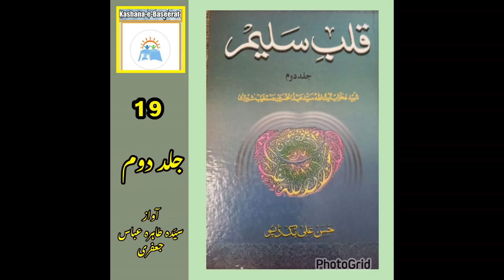Qalb-e Saleem Volume2 Part19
In this attractive, soulful, useful, informative, reasoned and detailed, brainy, beautiful, comprehensive and unanswerable book, the diseases of the self have been marked in a very detailed and reasoned manner. This fantastic book is the first to explain in a very comprehensive way who is a human being? What is the purpose of his life? How should he live his life? If man dies knowing his purpose of creation, what benefits can he get? And if he dies unaware of his purpose of creation, what are his losses? Also after that 7 spiritual diseases of self are mentioned and these diseases are divided into small topics so that every reader can understand them easily.
This comprehensive book has been compiled by Shaheed-e Mahrab Aayat-Ullah Allama Syed Abdul Hussain Dast-e Ghaib Sheerazi.
Its translation in Urdu has been made by Hujjat-Ul-Islam Wal-Muslimeen Allama Muhammad Hassan Jaffari. While it has been corrected by respected Haseen Fatima Jaffari.
This useful book has been recited for Kashana-e Baseerat by respected Syeda Tahira Abbas Jaffari.